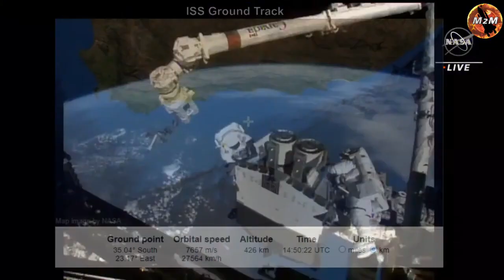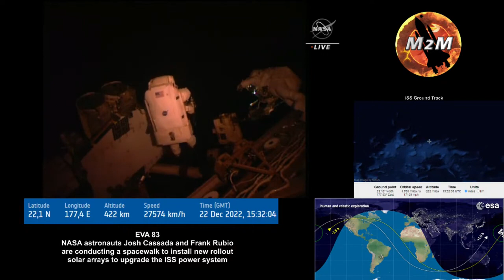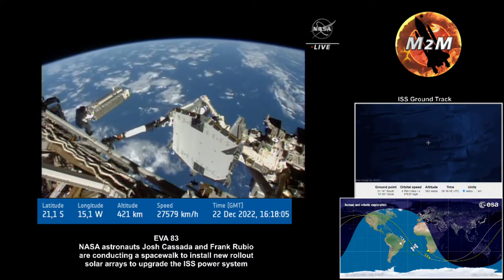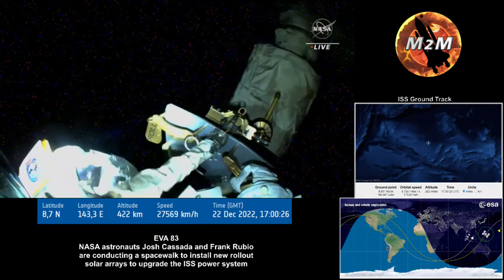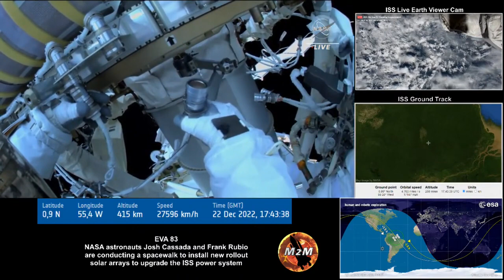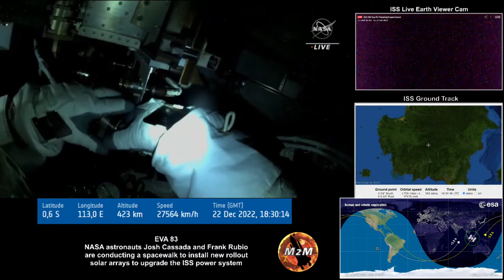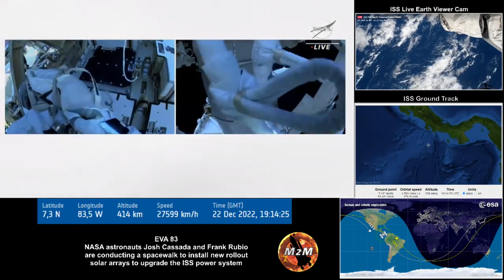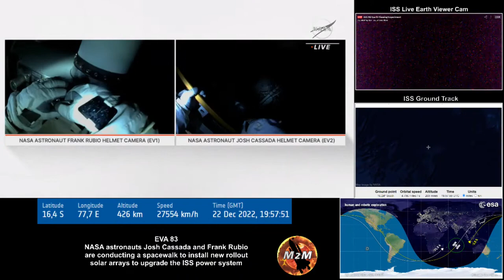LIVE ISS Spacewalk || Tracker and Live Earth Cam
Science & Technology: Explore the wonders of the universe, technological advancements, and the latest scientific breakthroughs.
History & Culture: Uncover stories that shaped our world, from ancient civilizations to pivotal moments in history.
Lifestyle & Personal Development: Enhance your life with tips on productivity, wellness, and personal growth.
Education Insights: Stay updated on educational trends, study techniques, and academic resources.

Never Stop Learning: Feed your curiosity with FKN NETWORK's regularly updated content that keeps you informed and inspired.
Community of Learners: Join a vibrant community of like-minded individuals passionate about knowledge and personal development.
Quality Content: FKN NETWORK strives for excellence in every video, ensuring each piece of content adds value to your learning experience.
🔗 Connect With FKN NETWORK:

Feedback: FKN NETWORK values your input! Leave a comment or reach out with suggestions for future topics.
Embark on a journey of discovery with FKN NETWORK. Let's learn, grow, and explore together!

ATTRIBUTION